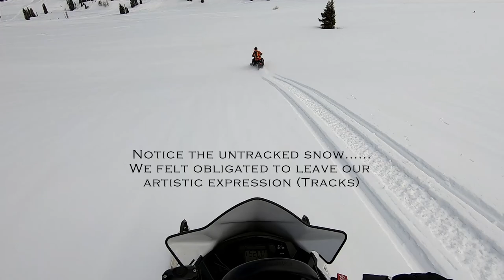Snowmobiling Rabbit Ears Pass, Colorado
Snowmobiling Rabbit Ears Pass !

Thank you for joining us for this adventure.
These clips are from a couple of trips to Rabbit Ears Pass, Colorado snowmobiling with friends Newt and Mike in mid-March and at the end of March.  We had nice snow and clear skies both trips.
There will be a variety of things to come, and we can’t wait to share with you.

Tracks
Epic
Evolution